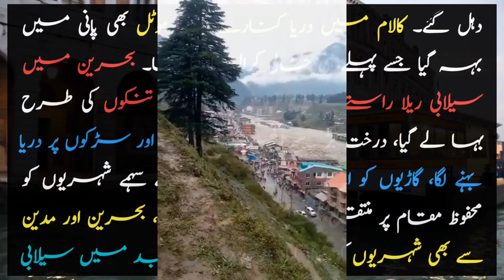Swat mey tabahi key manazir | Flood in Swat | Flood in Pakistan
Pak Flood Situation to Worsen as Rivers Indus, Swat Continue to Swell, Death Toll Inches Towards 1,000.